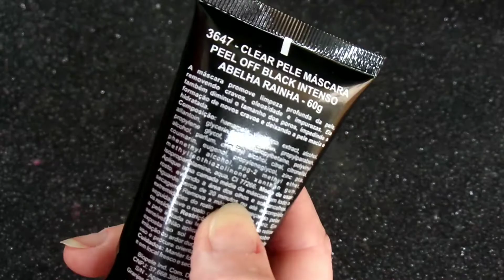Máscara facial peel off black intenso Clear Pele - Abelha Rainha.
Olá pessoas! Tudo certinho?

Hoje trago uma resenha simples, rápida e bem eficaz para deixar sua pele linda e limpa. Não é lançamento, mas um produto que vive em falta no estoque da Abelha Rainha mas, não é a toa, porque a cútis, minha amiga, fica perfeita!!!

Já testou?

Qual você prefere: a de Ouro ou esta Black?

Produtos Avon você pode adquirir direto da minha loja on line e recebe no conforto de sua casa, acesse:

Quer saber mais sobre o meu trabalho acesse o site: ⤵